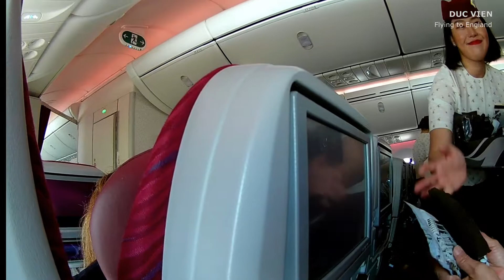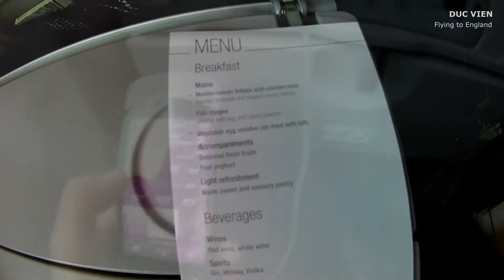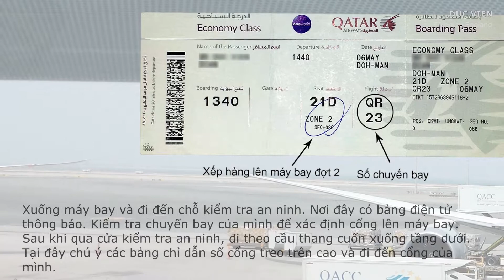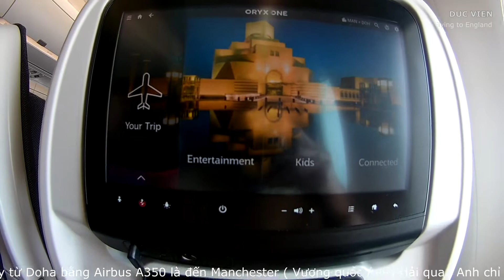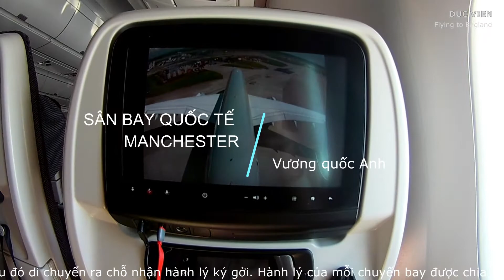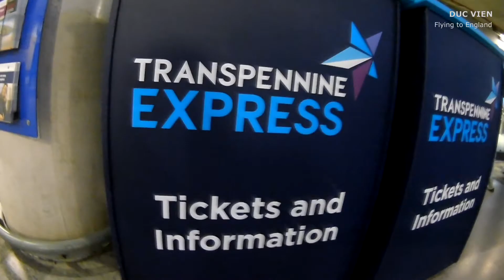Hành trình đến nước Anh / Saigon- Doha- Manchester.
Hành trình sang Anh từ Sài Gòn bằng máy bay của hãng hàng không Qatar. Ghé Doha để chuyển máy bay đi tiếp đến Manchester của Vương quốc Anh. Chuyến bay kéo dài tổng cộng 17 tiếng.
Video ghi lại không có chống rung nên các bạn thông cảm.